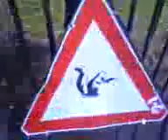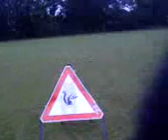IC Flick and Beany graff sign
ronseal